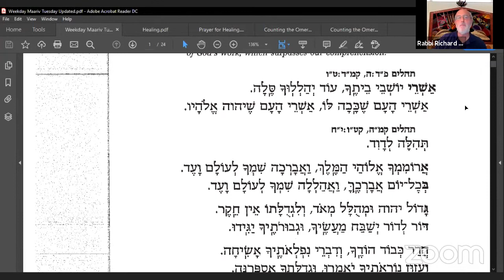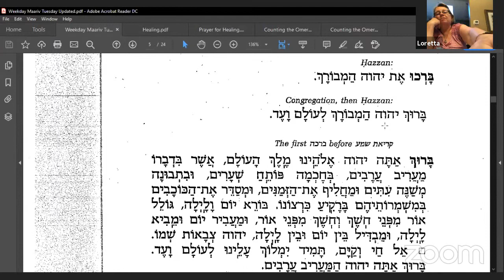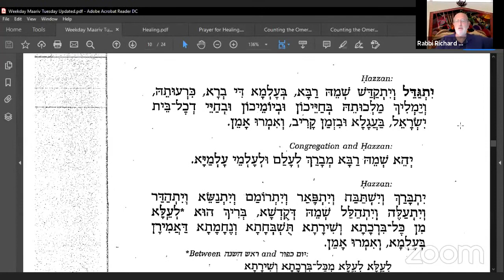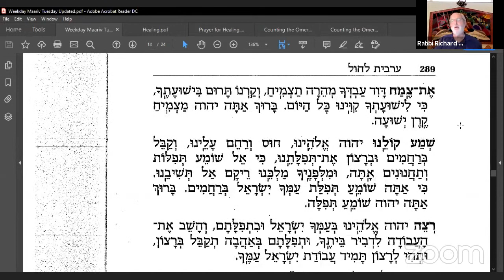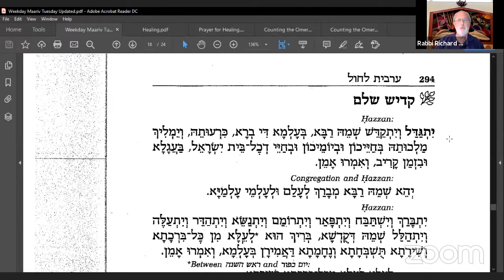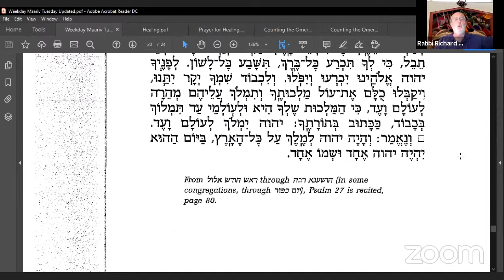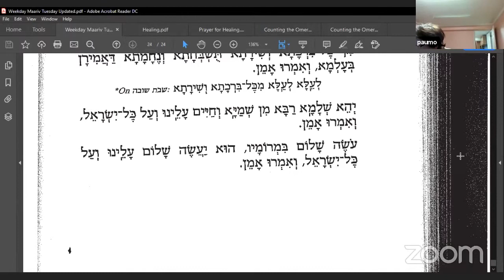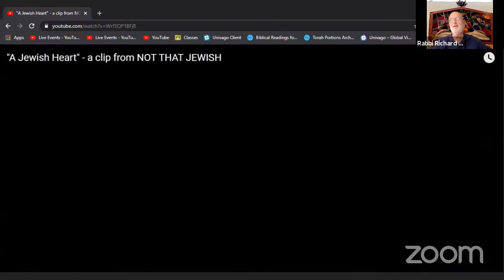TNT Online Services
SHALOM AND WELCOME
WE ARE USCJ Conservative Egalitarian Congregation
Temple Ner Tamid, a member of the United Synagogue of Conservative Judaism, is a Conservative Congregation that strives to enrich Jewish Life by providing spiritual, ritual, educational, and social programs to our community. Our warm and welcoming atmosphere is a home away from home for individuals and families throughout Boston’s North Shore.

Temple Ner Tamid - Peabody MA Service Channel